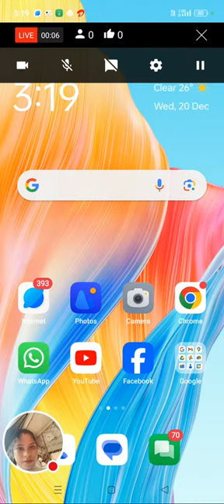Tathoi Vlogs is live